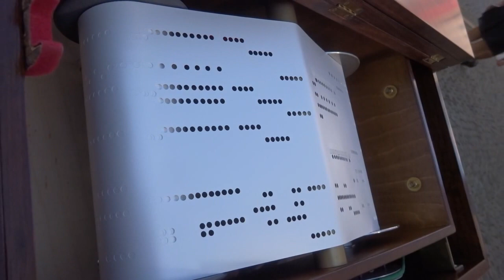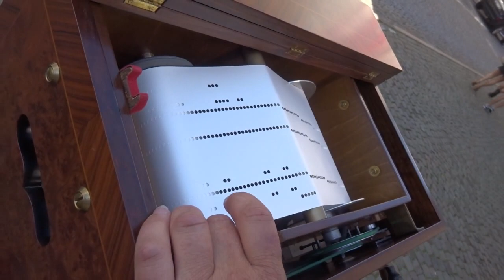Münchner Kindl - gespielt auf Erman 33er Zungenorgel durch Priska Ziltener am Festival in Einsiedeln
Aufgenommen am 19. Internationalen Drehorgelfestival in CH-Einsiedeln am Sonntag, 20. August 2023.